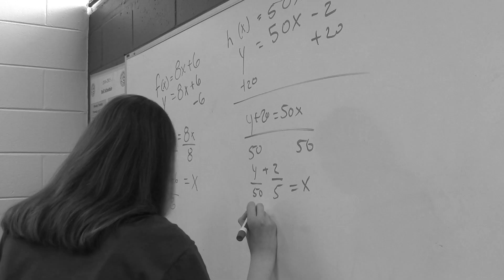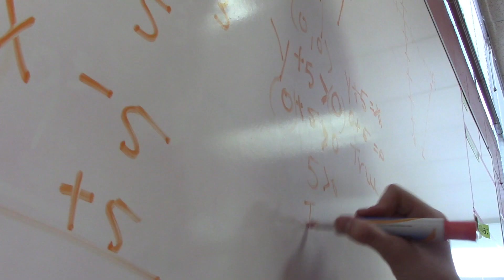PSV Step Up